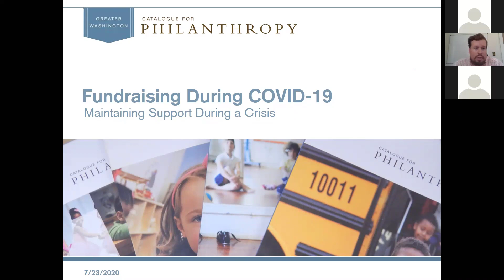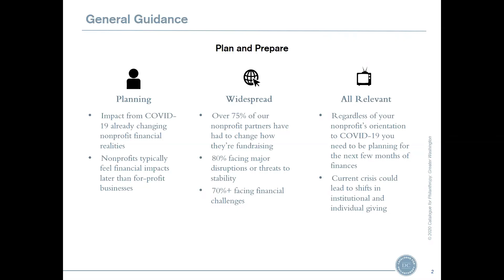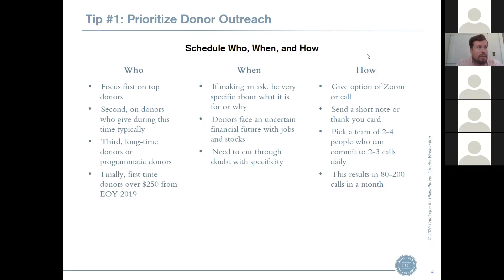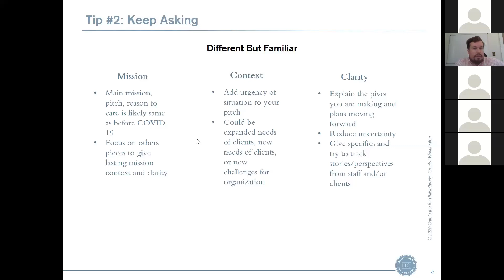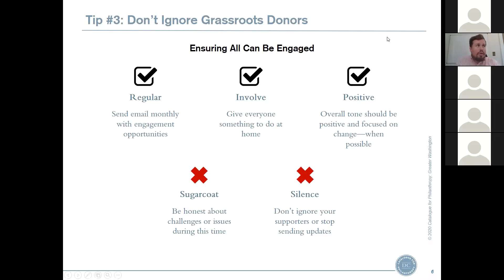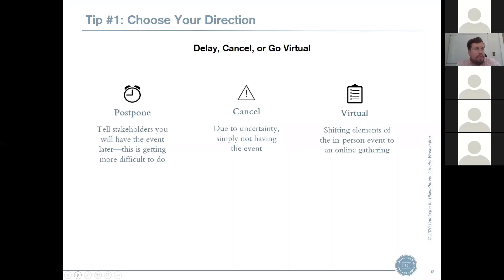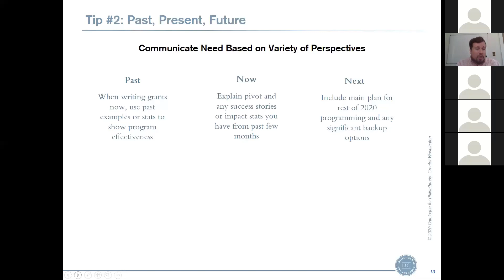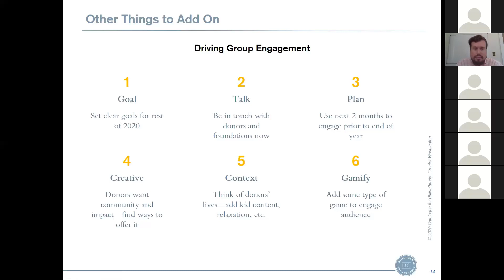NSNS: Fundraising During COVID-19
National Small Nonprofit Summit 2020
Hosted by Matt Gayer, Co-Executive Director of the Catalogue for Philanthropy
July 23rd, 2020 | 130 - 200 pm EST

This session provided an overview of trends, tips, and tricks for fundraising during COVID-19. When should we ask for support? What are foundations doing? How can nonprofits make a plan? We discussed these questions and more.